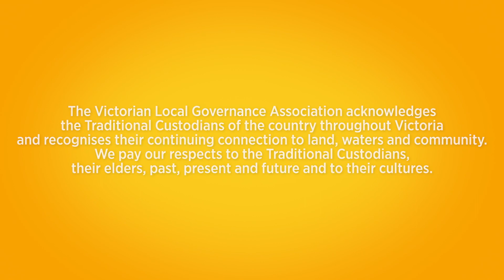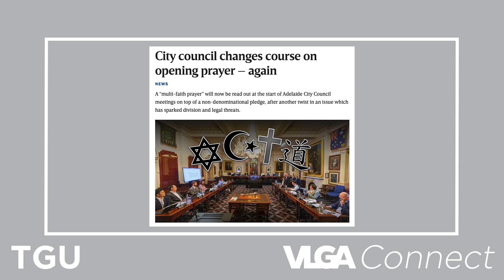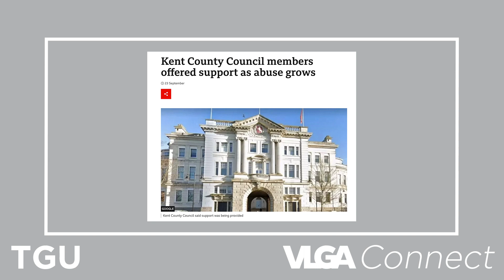Abuse of elected members a global problem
VLGA Connect - TGU, 6th October 2023
Julie Reid returns to the TGU panel with Chris Eddy and Tony Raunic to look at the week in local government news.

Stories include state government announcements about residential land tax and an extension of an e-scooter trial; a historic joint meeting of three councils in Melbourne’s north; Glen Eira considers closing council-run childcare centres; the council that asked its community if councillors should get a pay rise - the answer probably won’t surprise you; and the rise of abuse of elected members is a global problem.